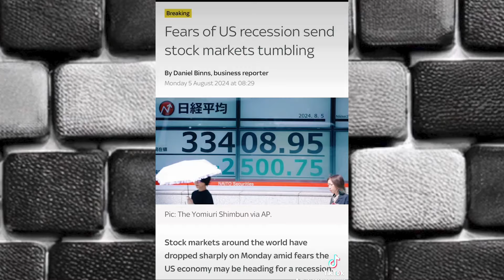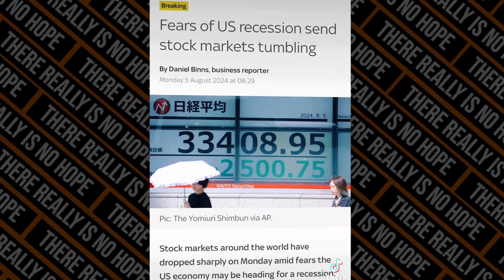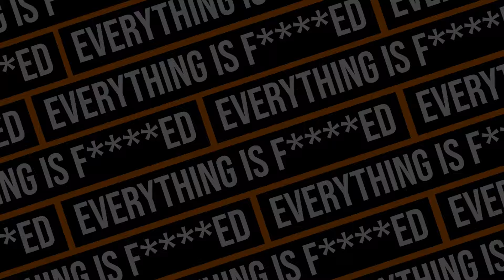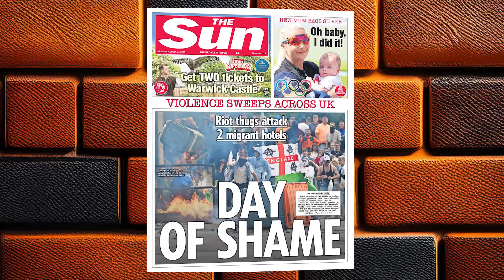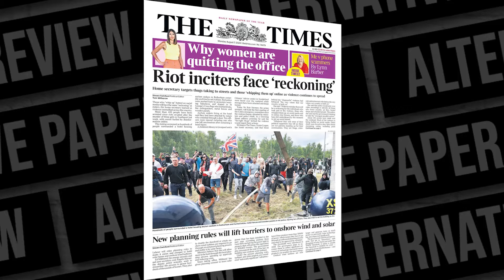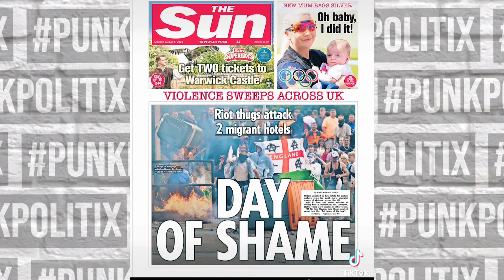"Riot-Wingers" Pretend This Isn't Them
Rupert Murdoch's The Sun do their best to pretend this is all just a kooky, ad-hoc occurance of "yobbos" and "thugs" rather than the predictable endgame of their base level, populist, racist bullsh*t.